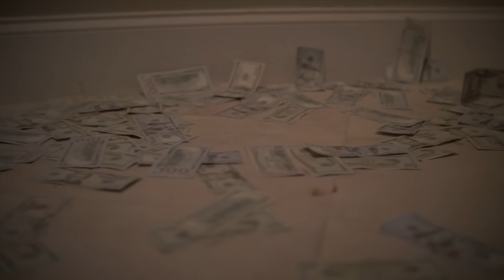YoungBoy Never Broke Again - Outside Today [Official Music Video]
YoungBoy Never Broke Again - Outside Today

Still Flexin, Still Steppin OUT NOW!

Until Death Call My Name Reloaded OUT NOW!